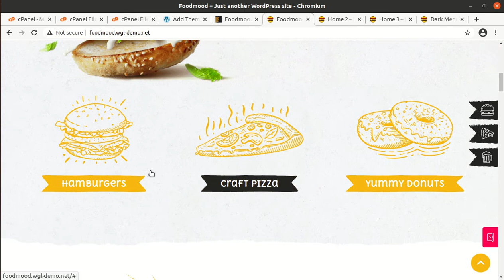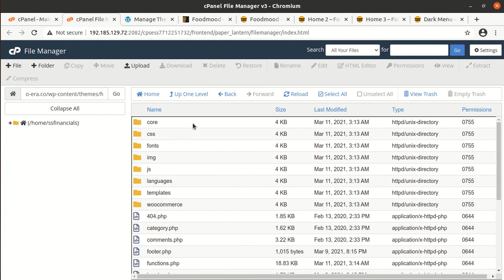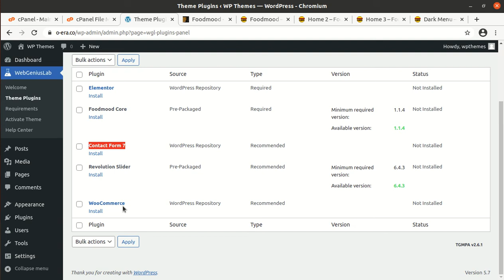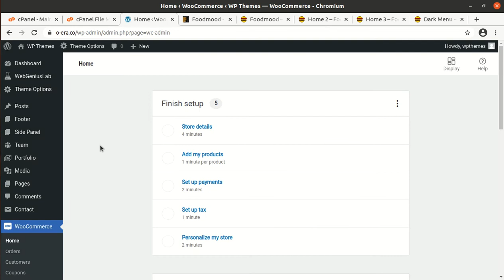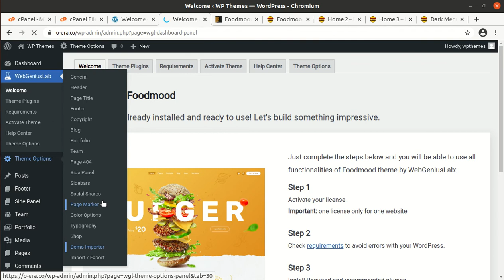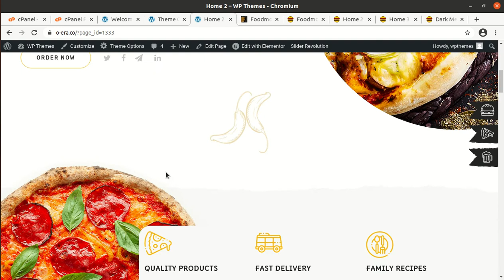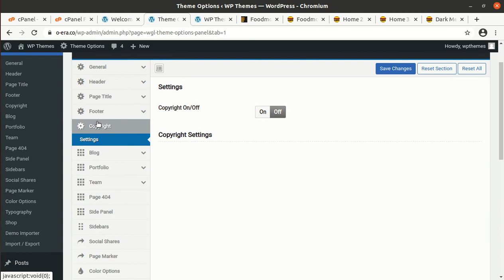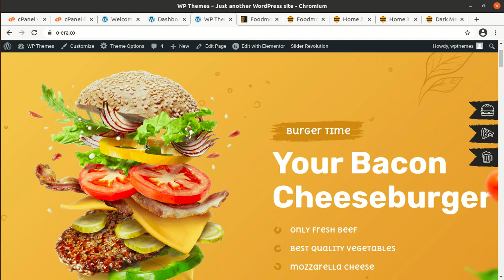Foodmood - Food Delivery WordPress Theme | Beer, Pizza and Burger Onlne Shop Theme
FoodMood WordPress theme has been specially crafted for Burger, Pizza, Beer, and food delivery website.
FoodMood WordPress theme has been build with elementor and comes with many modern features. Foodmood WP Theme has four pre-built home pages namely Home Burgers, Home Pizza, Home Beer, and Dark Menu.
FoodMood WP Theme is well connected in inner pages as well which altogether gives a perfect look to your website. It has a combination of Dark and Light Food Menu which gives a unique preview to the pricing page.
FoodMood WordPress theme has powerful post options that offer greater control over each post, allowing each one to have their own custom setting. You can show your gorgeous projects using a portfolio that includes different styles like grid and masonry.
Watch the complete video for installation, demo content import, theme and customization features of FoodMood WordPress Theme.
Get Pre-Installed Theme with Demo Content (as shown in the video) at Best Hosting Plan.